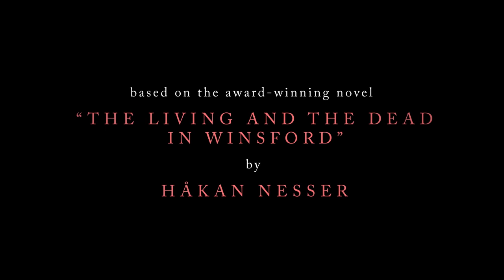2024 SBIFF Trailer - Unmoored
Unmoored
Directed by Caroline Ingvarsson
Written by Michèle Marshall
Starring Mirja Turestedt, Thomas W. Gabrielsson, Kris Hitchen
US Premiere